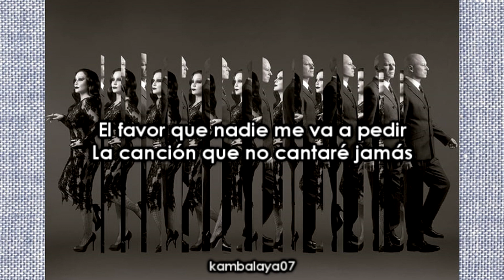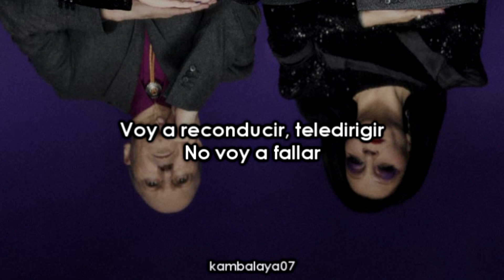Fangoria - Un Boomerang (Letra)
Canción: Un Boomerang
Artista: Fangoria
Álbum: Extrapolaciones y dos respuestas (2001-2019)
Año: 2019
Letra/Lyrics